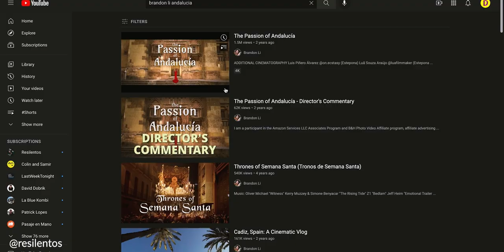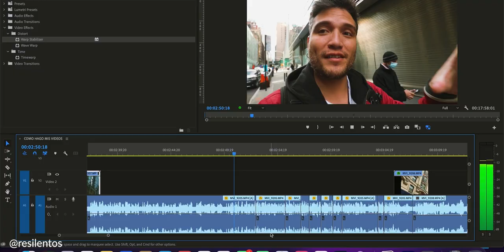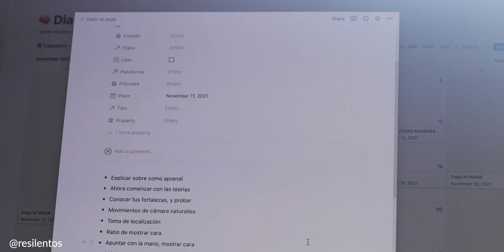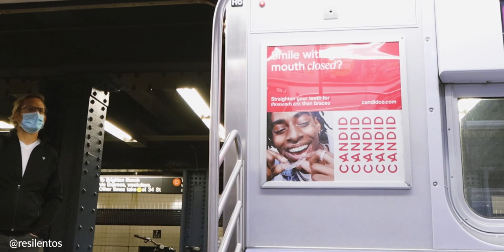CONSEJOS PARA HACER VIDEOS PARA YOUTUBE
Hacer videos para YouTube me ha llevado a crear ciertos conceptos que uso en cada uno de mis videos, y aquí detallo muchos de ellos para que entiendan un poco mi proceso.